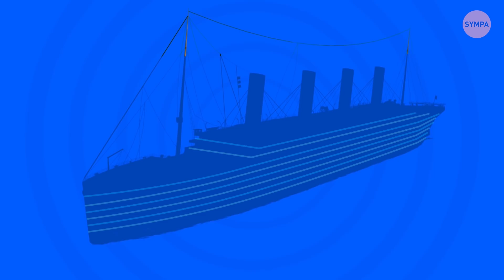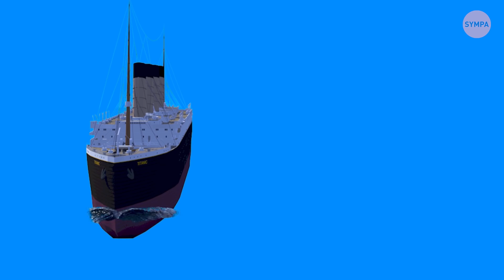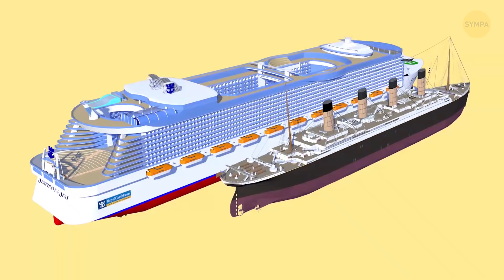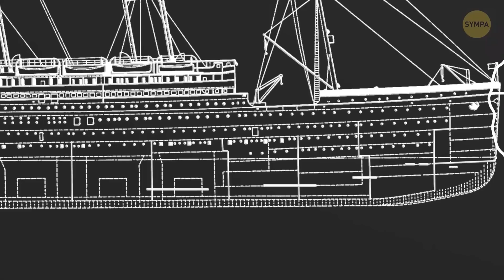Le Titanic Etait Condamné Dès Le Départ, En Voici La Preuve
Tout le monde connaît cette histoire : le Titanic "insubmersible" a heurté un iceberg. La tragédie s'est produite il y a plus de 100 ans, mais même un siècle plus tard, le Titanic reste le naufrage le plus notoire de l'histoire.

Le Titanic illustre comment les défaillances technologiques résultent souvent d'une succession de faux pas, de petites malfonctionnements et de malchance plutôt que d'un grand cafouillage. Et si le Titanic coulait aujourd'hui - le scénario serait-il différent ?